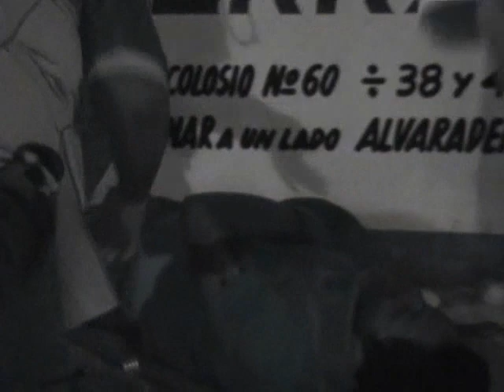Vía Libre FM Informa Accidente de tránsito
Accidente de tránsito que se registro HOY 18 de Marzo de 2012 alrededor de la 1:20 de la madrugada al lugar de los hechos llegaron paramédicos de la cruz roja mexicana y los agentes de la policía municipal, según vecinos del lugar el motociclista por falta de precaución no respeto su respectivo alto total, colisionando con la unidad motriz corsa, saliendo con lesiones su acompañante del sexo femenino quien fue trasladada en una primer ambulancia, y el responsable del aparatoso accidente resulto con fractura en la pierna derecha.